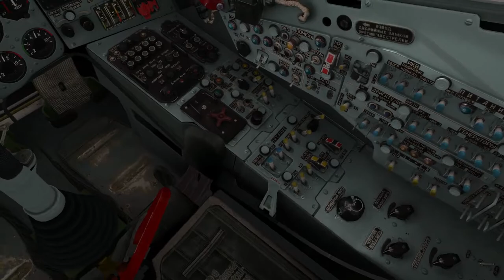DCS World SU25 Online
A random SU25 clip, my first online experience with this aircraft.